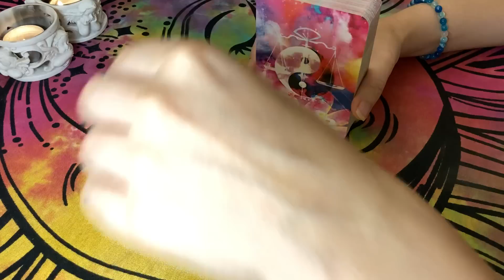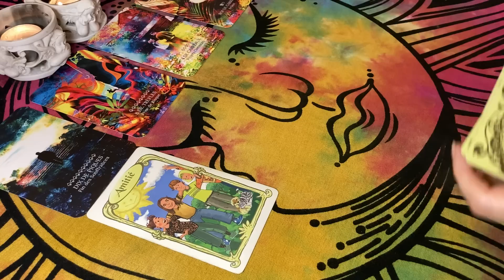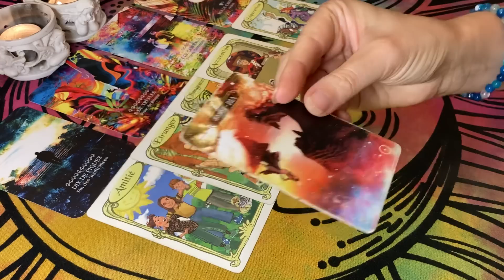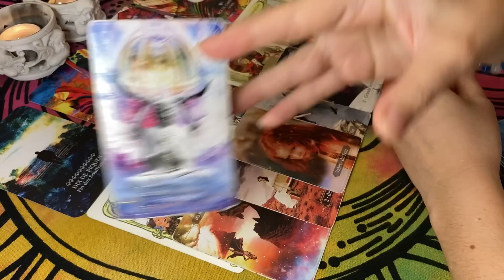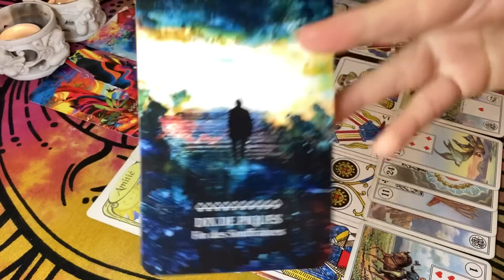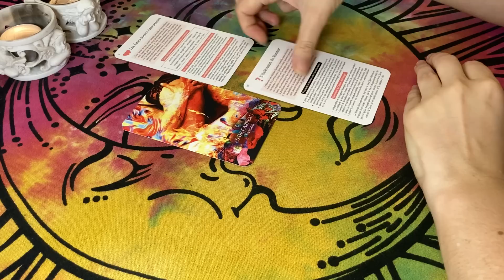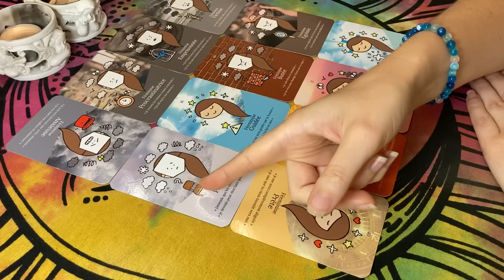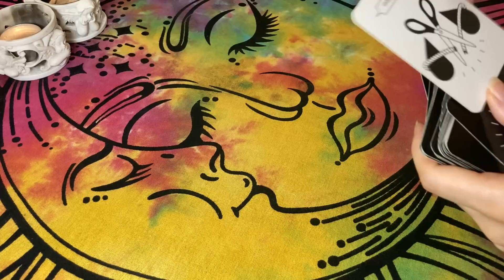♀✝️🎁 Féminin Ne Souffre Plus en Écoutant son Âme et La Source ! Cadeau & Apaisement 👼👌 18 au 25 août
♀ Féminin / Féminine / Polarité Féminine :
+ Prioriser l'Amour, la Foi, la Créativité, la Communication, le Nouveau Monde, Famille d'Âme

♂ Masculin / Masculine / Polarité Masculine :
- Délaisser le Véritable Amour, Tierces, Cartésien, Silence, Traditions, Science, Famille de Sang